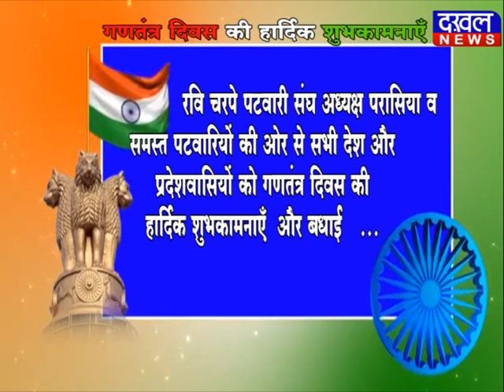गणतंत्र दिवस की हार्दिक शुभकामनाएं छिंदवाड़ा DAKHAL NEWS//